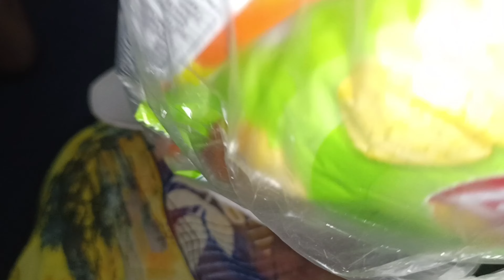आज पतिदेव का पैसे चुराए मैने😁💸 || PRANK इसीलिए नही करती हूं🥲😥|| मायके से इतना सब कुछ आया❤️☺️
basantbiharnews
BharatEkNayi Soch
Vlog #2457] देवरानी जी से वीडियो कॉल पे बात हुई | मम्मी ने क्या बोला की रंजना खुश हो गई
एक लड़की जो करती है हर साल लव मैरेज
आज किसी की खेर नहीं
आज हो जाए दूध का दूध पानी का पान
आज किसी की खैर नहीं, आज हो जाए दूध का दूध पानी का पानी | @AnkushSaxena58
Vlog #2311 | देवरानी के मन में जेठानी का इतना ख़ौफ़ क्यों ? सिक्योरिटी के साथ बाज़ार गई मनीषा
Vlog #2385| सासु माँ ने ऐसी बात बोली हम दोनों देवरानी जेठानी को | रंजना ने बोला अपने जेठ
जी को
बच्चे पैदा करने के लिए सासु मां ने बहुत सुनाया 😞😭|| कोई नही मान रहा है ❌😞|| कुछ समझ नहीं आ रहा है 🙅
दुल्हन की तरह तैयार हुए और मम्मी ने किचन के काम को लेकर क्या
Vlog #2426| देवरानी जी और सासु माँ क्या बोले ?| मम्मी रंजना को क्यों नहीं बोलती
फौजी ने पुरानी बीवी से रचाई दूसरी बार शादी
Vlog #2458| मम्मी से हो गई लड़ाई | आख़िर मम्मी मेरे साथ ऐसा क्यों करती है मैं तो बेटा
अपनी ही बीबी से फ़ौजी ने रचाई दूसरी शादी फ़ौजी की गजब
फौजी का अपनी पहली पत्नी से दूसरी बार शादी का वीडियो हो रहा वायरल

Vlog #2371| ससुराल पहुँच गई मैं | ससुर जी के ऊपर कर दिया prank.. | अचानक से क्यों आना
पड़ा मुझे
Vlog #2372 | सबने इतने प्यार से अपने हाथों से खिलाया | तयरिया हुई शुरू | Sachin Manisha
Vlog #2399 |सासुमाँ के साथ गये हॉस्पिटल, बेबी
को देख रोना आ गया | Sachin manisha